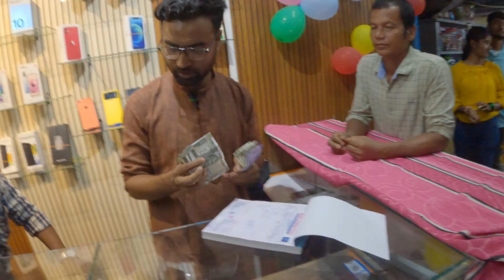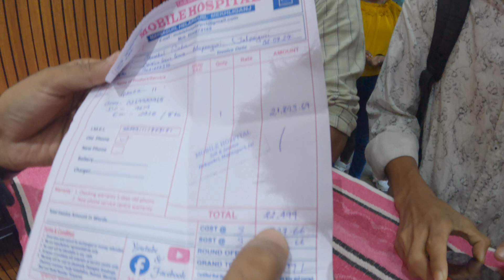Mobile Hospital | Budget Friendly | Mobile Shope | Sale & Services | Best Deals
Mobile Hospital offers the best deals on budget mobile shope sales and services, providing you with affordable and reliable mobile solutions. Whether you're looking for the latest mobile devices, repairs, or upgrades, Mobile Hospital is your one-stop shop. With expert technicians and a wide range of budget-friendly options, we ensure you get the best value for your money. Visit Mobile Hospital today and experience top-notch services without breaking the bank!